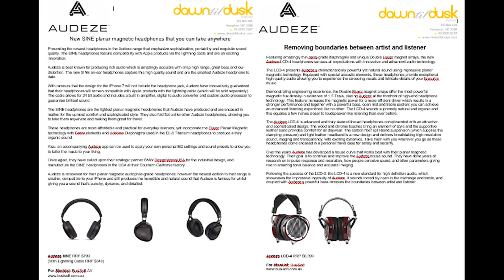Jacki Smith - Me in a Minute